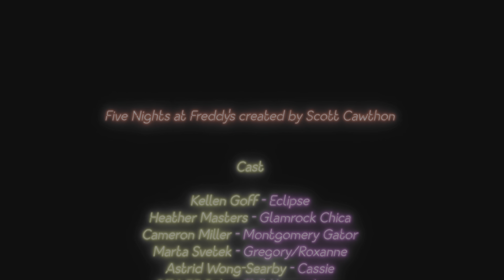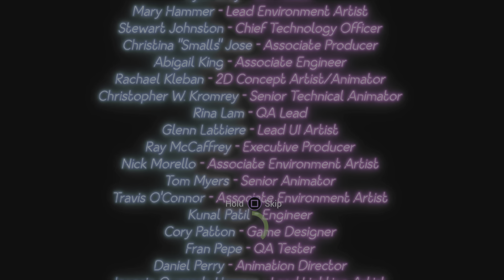THE MIMIC? (FNAF SB Ruin Finale)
I was not expecting that!